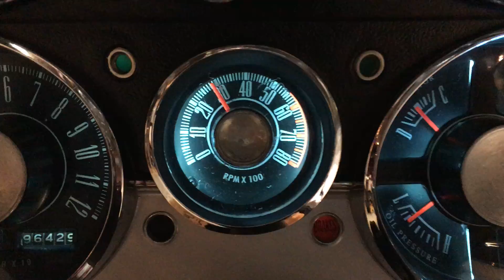Final in-car test of overhauled gauge cluster and LEDs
Testing the updated gauge cluster with LEDs after my second install following a couple of hiccups that needed troubleshooting and fixing.